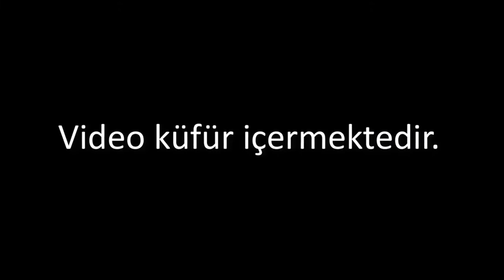Yayıncıların Attığı Pentalar(Beşte beş) - LoL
Bu videomda yayıncıların attığı pentaları gösteriyorum.İyi seyirler